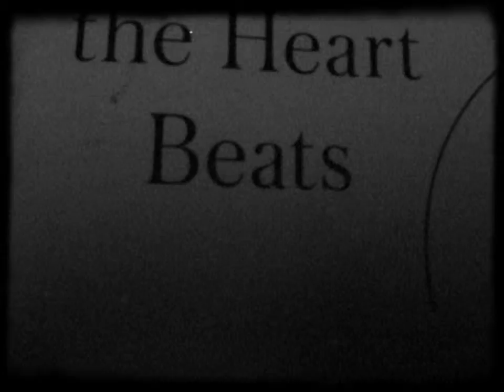The heart beats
Spacey Pop Melody